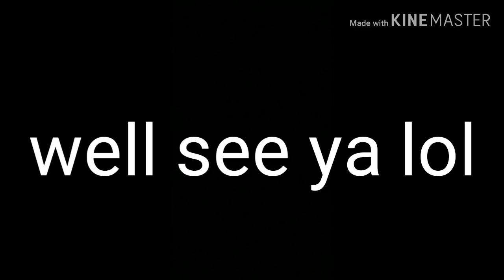New profile picture? (Sorry it's short)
Yeet mc yeeter